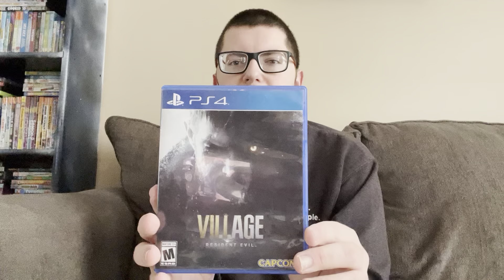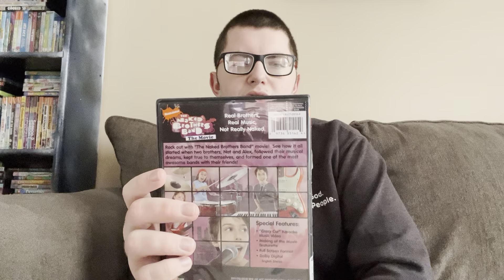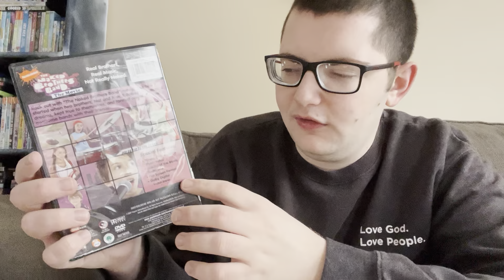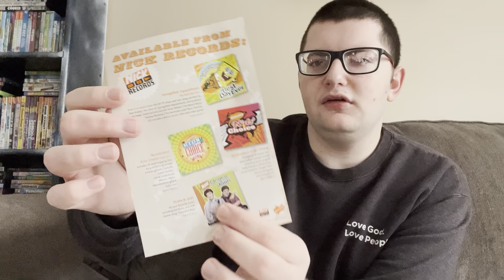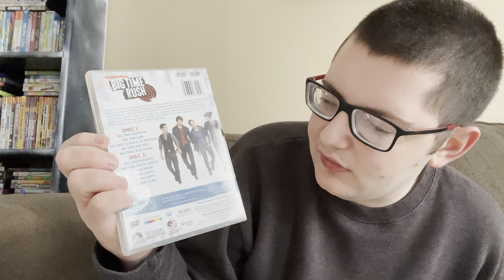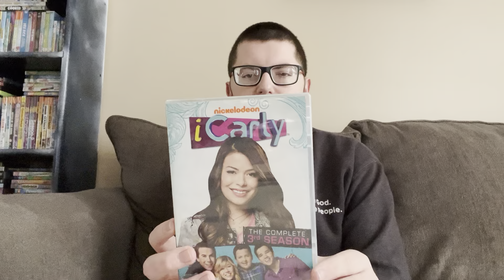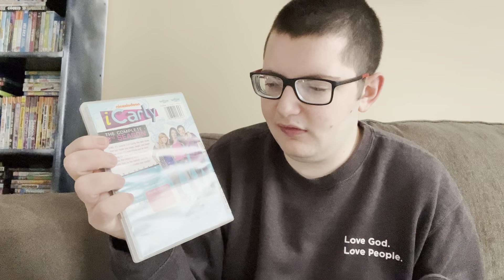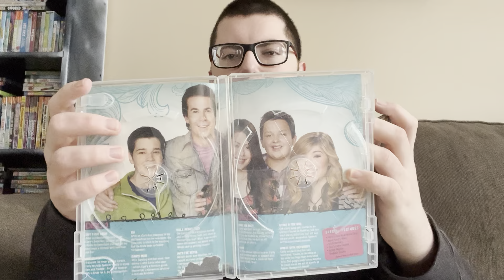Various Things I Got Recently